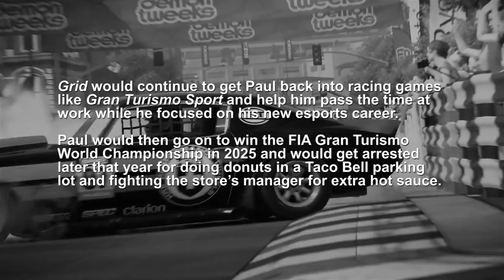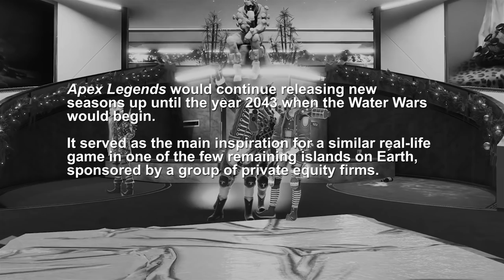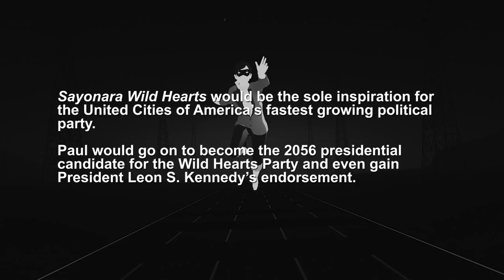Paul Tamayo's Top 10 Games Of 2019 | Kotaku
It feels like four years have passed over the course of 2019, so I threw together a yearbook-style video to honor the games that helped me get through it all. Stick around for the end.